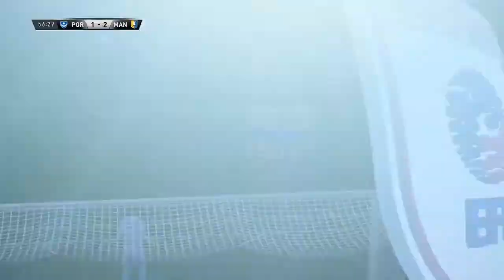2. YARI BAŞLIYOR! | FIFA 17 KARİYER ! BÖLÜM 11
Artık canlı yayınlarla yaptığımız kariyer normal video olarak başlıyor arkadaşlar. Sizinle çok güzel bir canlı yayın macerası yaşadım. Teşekkür ederim. Ama artık montajla videolar yapmaya başlıyorum. Çünkü canlı yayında kariyer çok uzun oluyor. İzlemesi sıkıcı. Biliyorum siz muhabbet için geliyorsunuz. Artık diğer oyunlarda inşallah. Haydi 2. Yarı Kariyer Başlıyor !